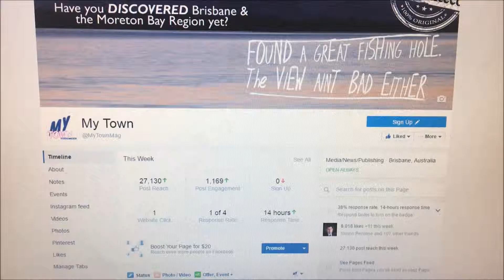7 June 16 Vlog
Dans second VLOG, Monday wasnt the way it was meant to be!